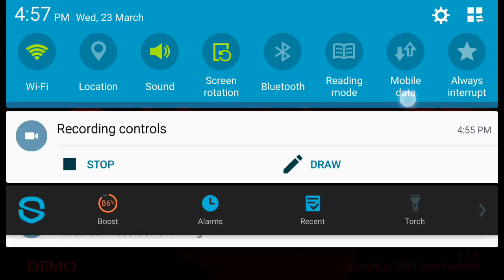Eaten by bunny in five nights at freddy's and my heart stops for 3 second (part 2) the end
It is very scary game check it guys and even it is demo